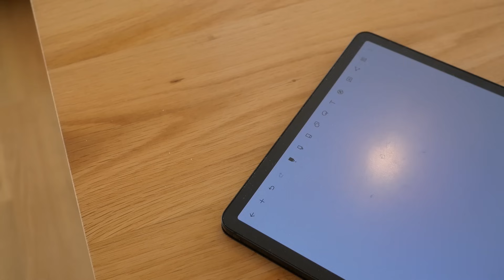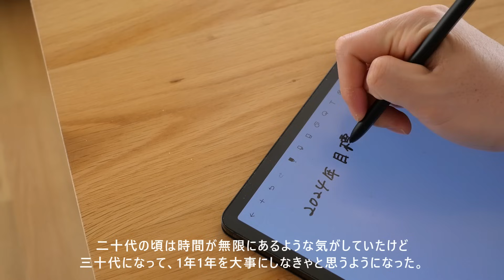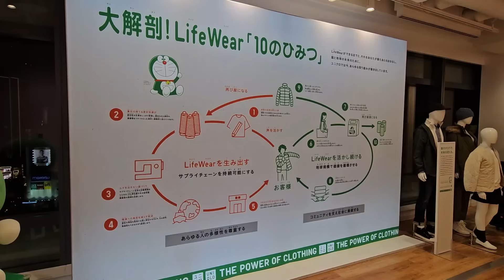vlog｜2024年の目標・気持ちよく服を手放す方法・ガーリックトマトパスタの日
いつも動画をご覧頂きまして、ありがとうございます。

2024年の目標は、もう決めましたか？

▼愛用品
HASAMI PORCELAIN　Plate φ22cm-Gloss Gray-

▼Woody
インテリア好きのミニマリスト。
普通の会社員。ひとり暮らし。
モノで溢れた1LDKから、8割のモノを手放し、8.4帖1Kに引っ越し。
物量を減らすことだけにフォーカスせず
自分が心地良いと思う「最低限」で暮らしています。

▼撮影機材
📷Panasonic　LUMIX G99 DC-G99-K